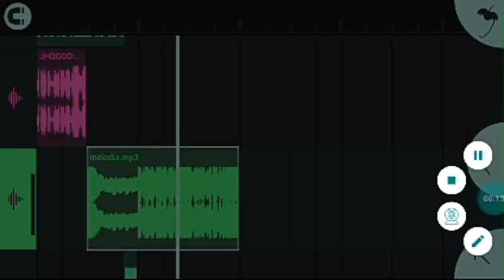PRÉVIA DANÇANTE TODA CAGADA DEPOIS ARRUMO O RESTO